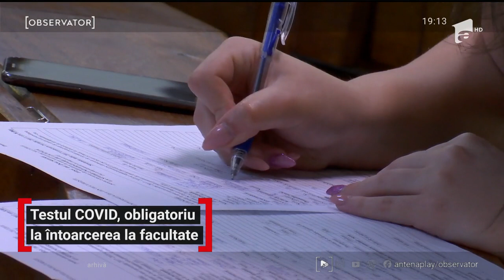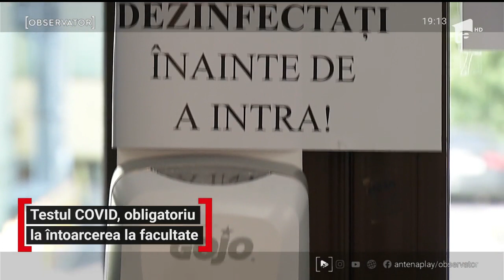Testul COVID, obligatoriu la întoarcerea la facultate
Obişnuitele cozi de la cazările în caminele studenţeşti se vor muta la centrele de testare pentru coronavirus. Multe dintre universităţi vor cere un test negativ pentru a accepta studenţii în cămine. Pe lângă triajul epidemiologic şi dezinfectarea obligatorie. Iar petrecerile cu mulţi tineri într-o cameră de cămin sunt tot de domeniul uitării. Problema e că a mai rămas mai puţin de o lună şi studenţii nu ştiu dacă se pot întoarce sau nu din provincie sau dacă să îşi găsească o chirie pe ultima suta de metri. Majoritatea cursurilor vor rămâne online.